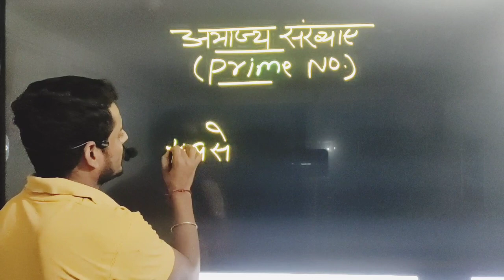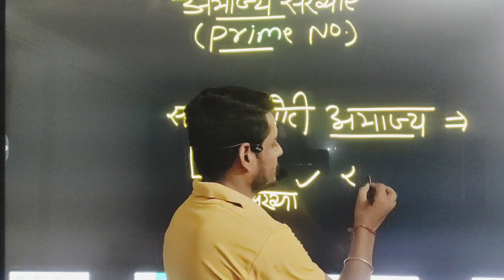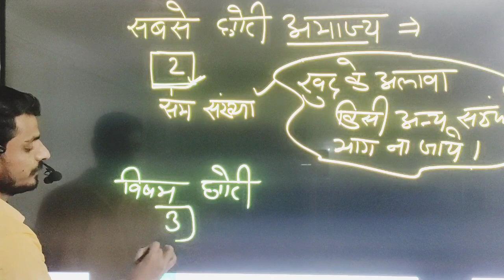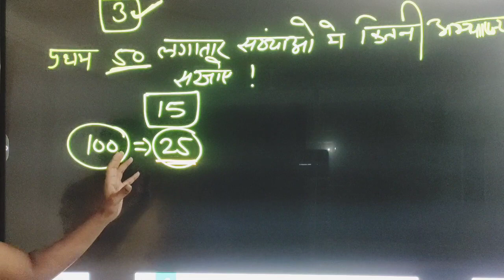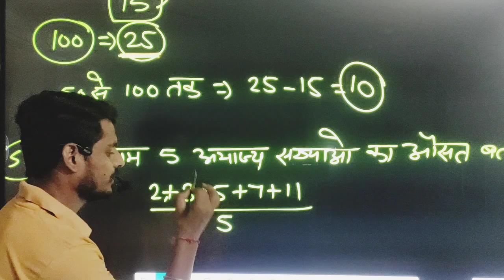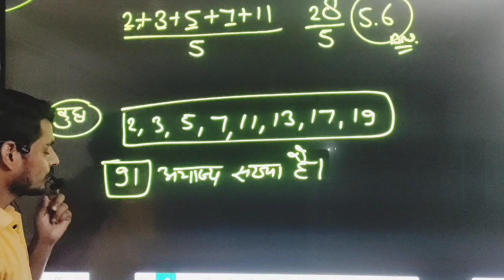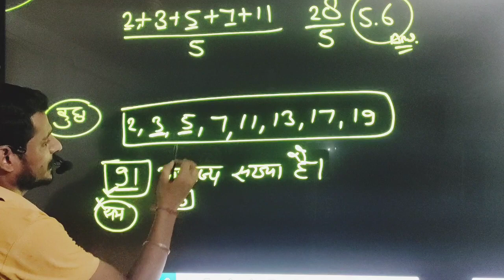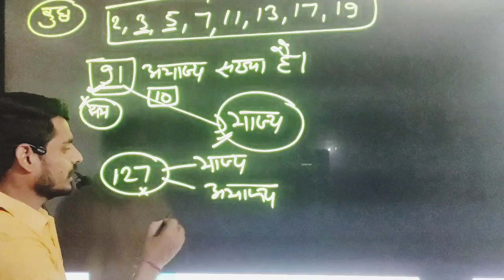Prime Numbers | Composite Numbers | Prime/ Composite numbers 1 to 100 to 1000 | Concept/ Facts/Rule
Prime Numbers | Composite Numbers | Prime/ Composite numbers 1 to 100 to 1000 | Concept/ Facts/Rule  अभाज्य संख्या pci classes ajeetgarh